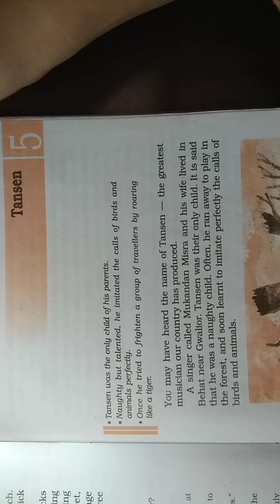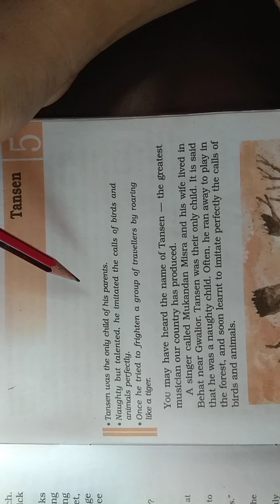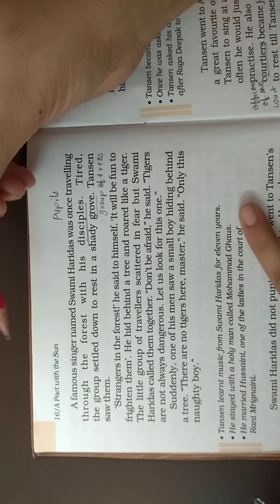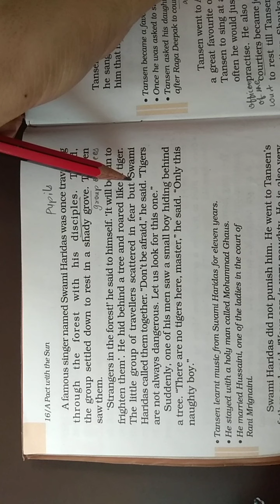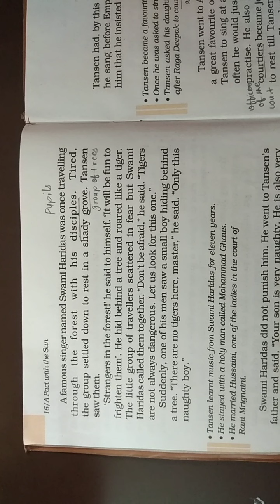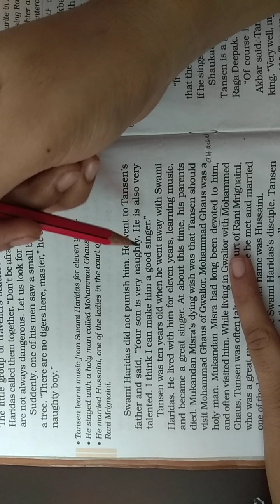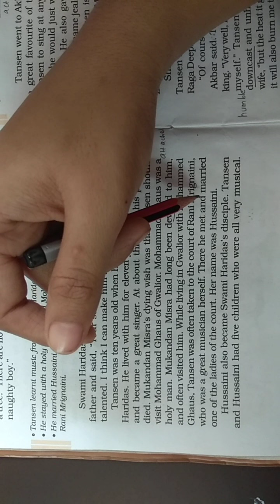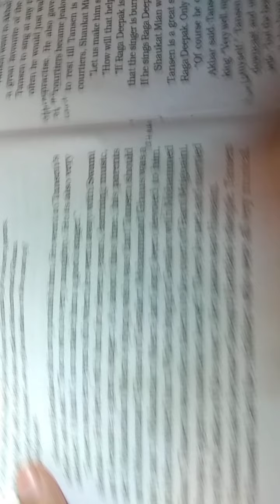Class 6 Supplementary chapter5 part 1